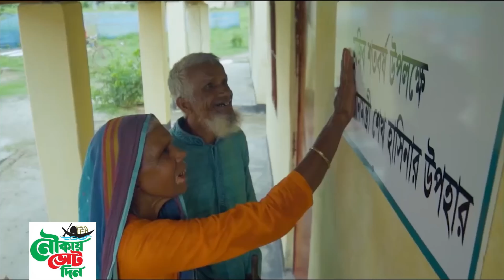নির্বাচন এর নতুন গান, নতুন সংস্করণে ভাইরাল সেই গান 'জয় বাংলা' জিতবে এবার নৌকা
নির্বাচন এর নতুন গান
নতুন সংস্করণে ভাইরাল সেই গান 'জয় বাংলা' জিতবে এবার নৌকা